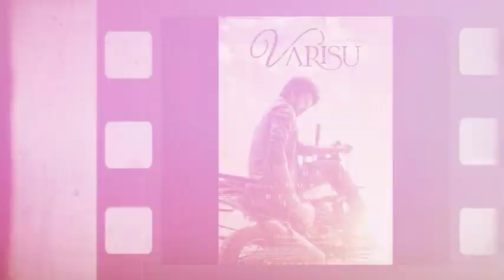Thalapathy 67 | Varisu Shooting Stop, Prince Audio Launch, Sardar Teaser, Shaakuntalam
Thalapathy 67 | Varisu Shooting Stop, Prince Audio Launch, Sardar Teaser, Shaakuntalam | Cinema Trip